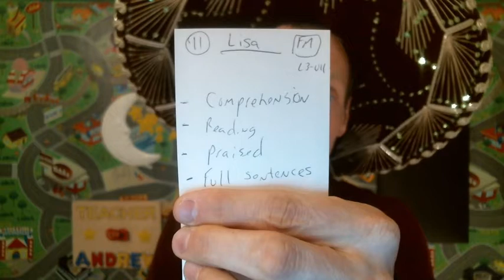VIPKID 40 Tips To Get You More BOOKINGS (5 Part series)(Tip 1-8 Today). How To Increase Them Quickly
NOV = 29 Bookings, DEC = 125 Bookings, JAN = 217 Bookings, FEB = ~240 bookings (23 days).  I have learned a lot from other VIPKID teachers and also have come up with my own ideas to help you increase your bookings.  I wish I would have been doing all of this back when I started.